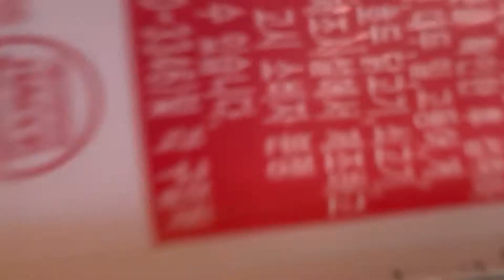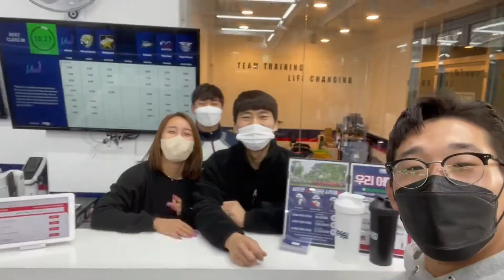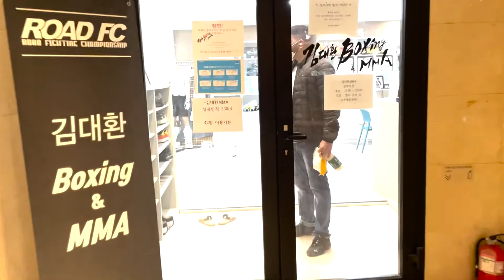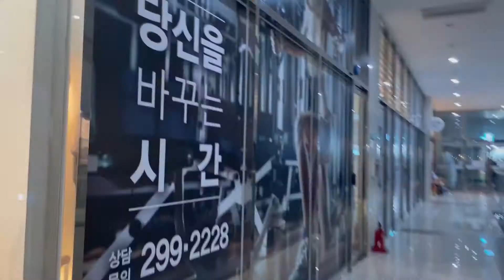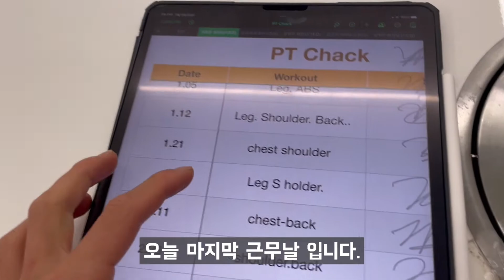상코치 하루(F45판교,김대환MMA,유타워피트니스센터)[3]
Instahram